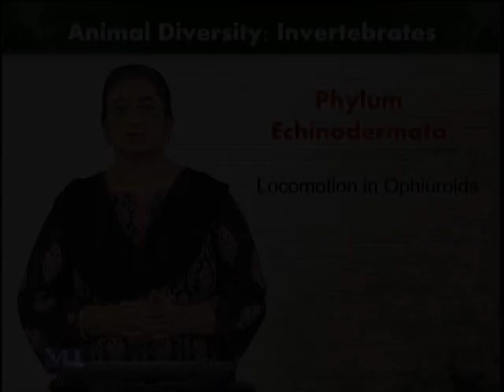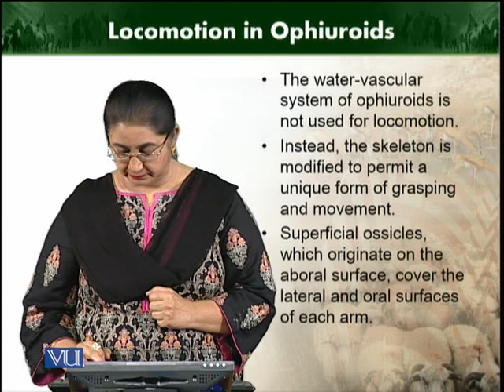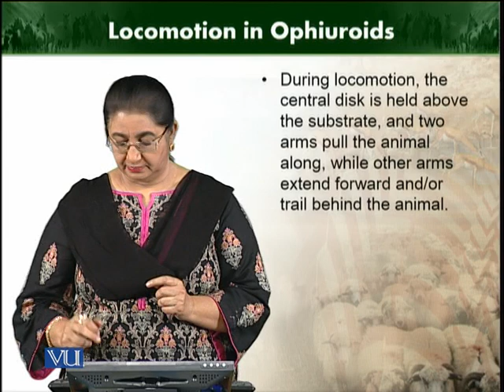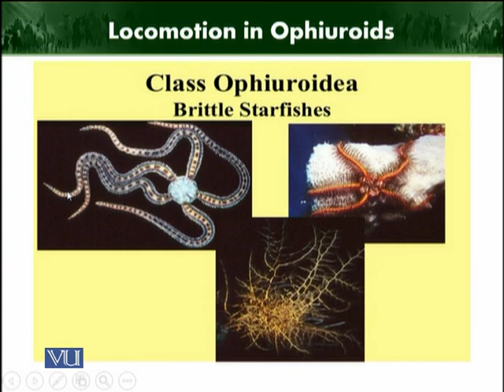Locomotion in ophiuroidea | Animal Diversity Invertebrates | ZOO512T_Topic238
Topic238: Locomotion in ophiuroidea
by Dr. Farkhanda Manzoor